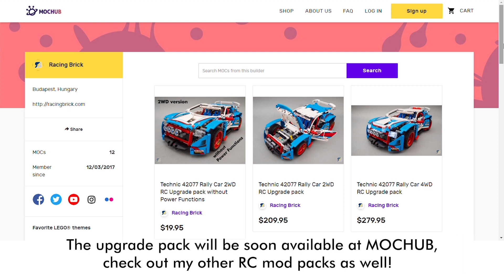LEGO Technic 42079 Heavy Duty Forklift RC mod with building instructions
LEGO® Technic 42079 Heavy Duty Forklift remote control modification with Power Functions or Powered Up components. The aim was to motorize as many functions as possible while preserving the original look of the set and not using too many electric components. Features are:

- M motor that powers 2 different functions - it can drive the vehicle or it can control the fork elevation. There's a function selector on the side of the vehicle to choose between these two functions
- M motor for steering (return to center with rubber band)
- Mast tilt angle is controlled manually with a linear actuator instead of the previous mechanism to achieve precision control
- controlled with a Power Functions IR receiver and IR remote or a Powered Up remote
- powered by a Power Functions AAA Battery Box or a Powered Up hub